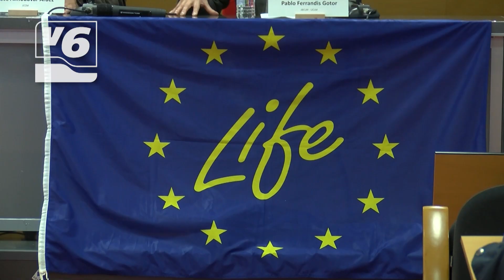Buscan soluciones ante los daños del conejo en el campo de Albacete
El Jardín botánico acoge unas jornadas dentro del Proyecto Life para debatir medidas que ayuden a controlar los daños del conejo de monte en explotaciones agrícolas. Se dan cita agentes medio ambientales, cazadores, agricultores o políticos, en busca de soluciones a un problema que se ha declarado ya de emergencia cinegética en la provincia de Albacete.